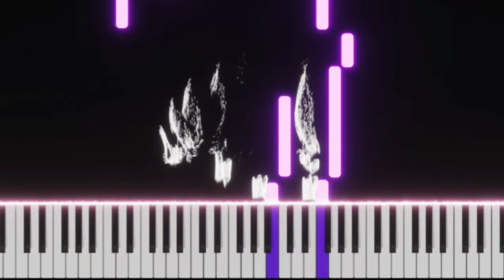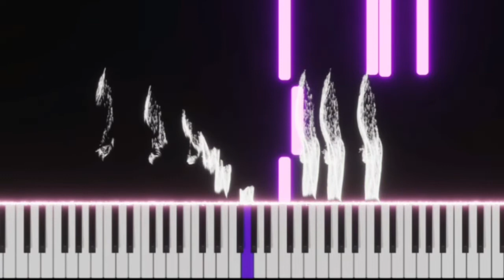And I Love You So | EASY SLOW Piano Tutorial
0:00  show
0:15 easy Slow Tutorial